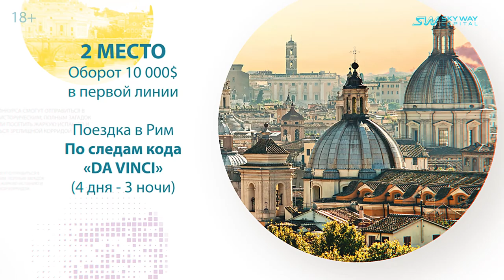Участвуйте в конкурсе «Бизнес в удовольствие» с компанией SKY WAY CAPITAL - Испания или Рим?